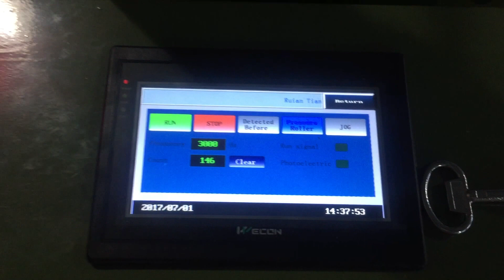Automatic adhesive labeling device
Max speed 60rolls/min